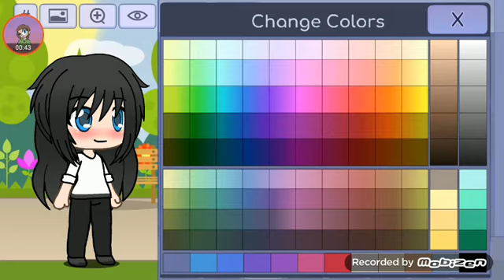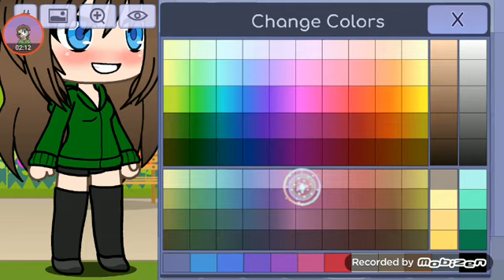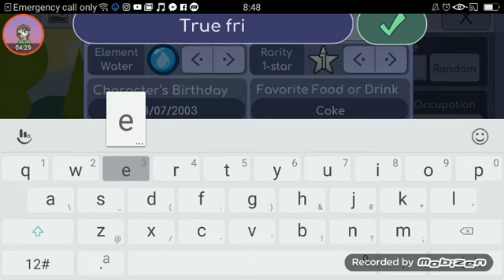Gacha life me! :3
Yeeeeee booiiii